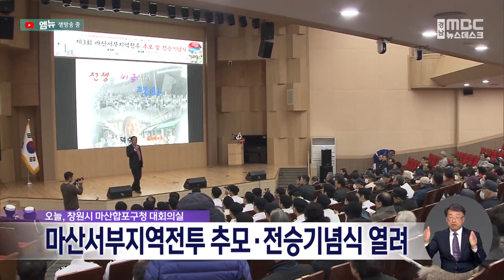제3회 마산서부지역전투 추모·전승기념식 열려 (2023.12.20/뉴스데스크/MBC경남)